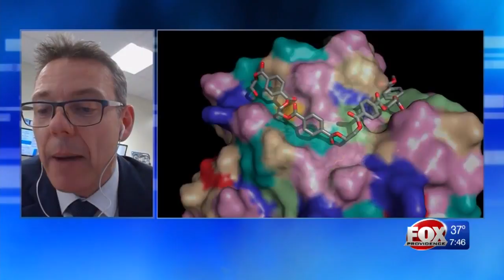ESen. Whitehouse, local leaders call for end to 'plastic pollution' for Earth Day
This year's Earth Day theme is "End Plastic Pollution." It can take hundreds of years to break down certain plastics, including those used in water bottle production like PET.